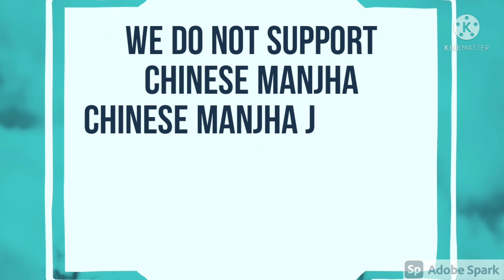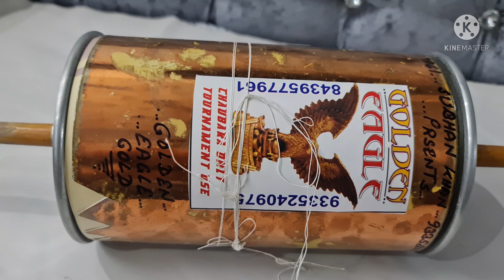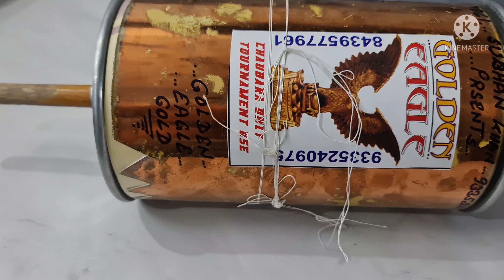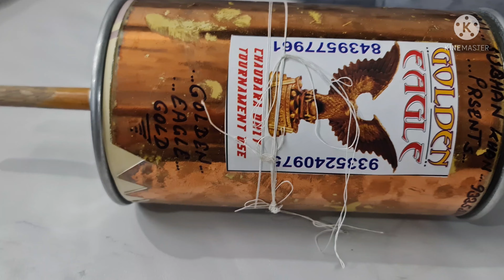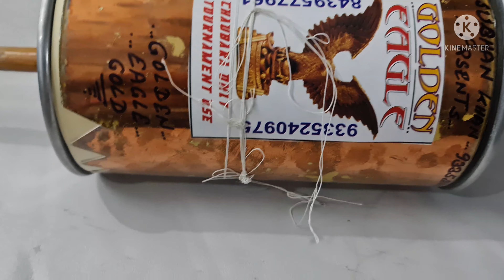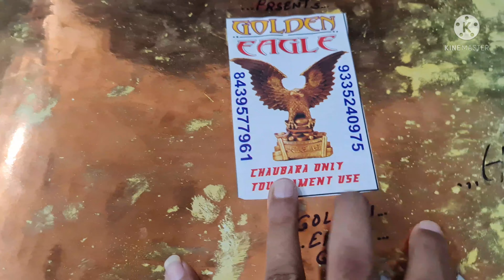Golden Eagle Manjha Review/Saleem Khan manjha maker /Do not use Chinese/Nylon manjha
khatarnak manjha for big games, best Chinese cutter. All season manjha.

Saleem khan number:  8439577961